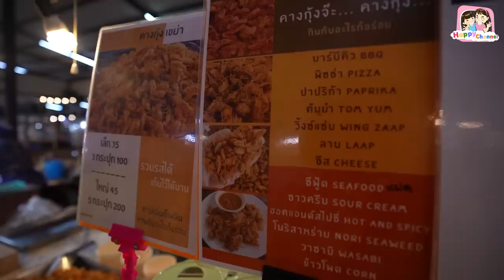ตะลุยกิน ตลาดนกฮูก ของกินเพียบ พี่ฟิล์ม น้องฟิวส์ Happy Channel